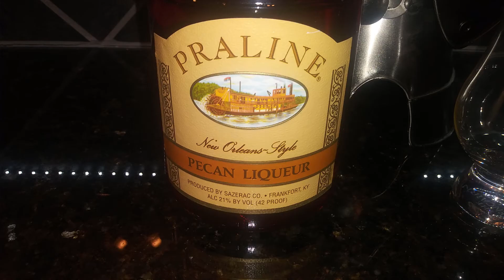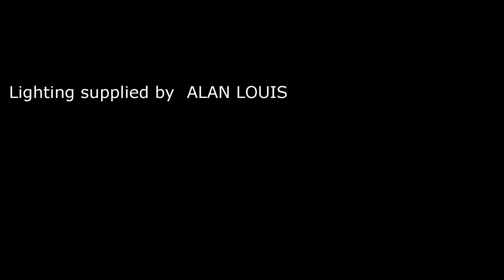Praline New Orleans Style Pecan Liqueur Review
The Whiskey Crusaders review Praline New Orleans Style Pecan Liqueur which comes in at 42 proof.  It is made by Sazerac in Frankfurt, KY.  Pralines are made with  pecans and caramelized sugar to make a candy.  This is a  1700’s tradition in New Orleans. Cocktails:   Praline and cream, Praline Royale

A liqueur is an alcoholic drink made up of a distilled spirit and adding sugar, fruits, herbs or spices.  They are often served neat, over, ice, in coffee, for dessert, but were originally medicines made by monks starting in the 13th century.

Challenge Coins now available $15 including shipping anywhere in the US for international those rates will vary.